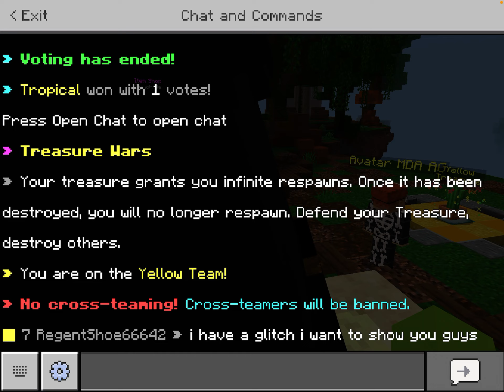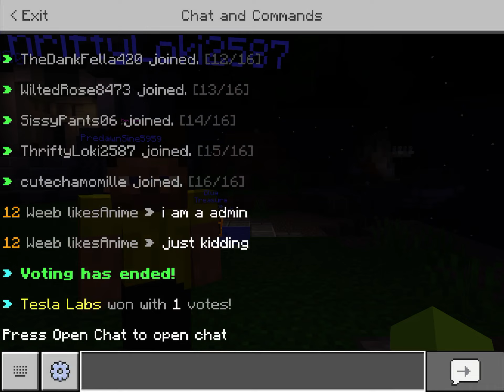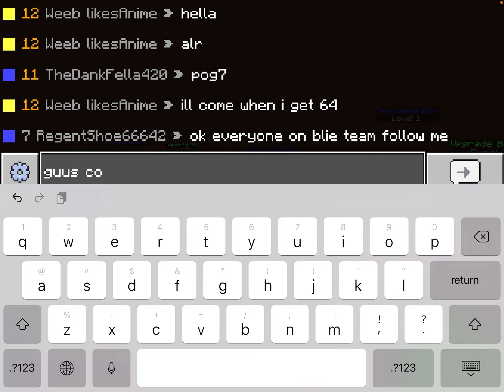Trapping my teammates in hive treasure wars